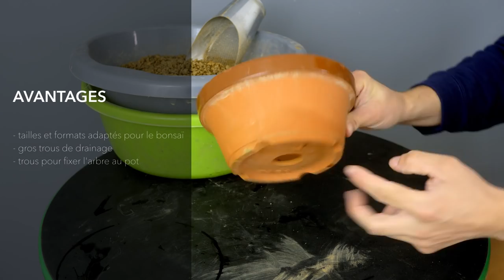REMPOTAGE Détaillé d'un BONSAÏ 🌳AFDB🌳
REMPOTAGE Détaillé d'un BONSAÏ : je vous présente dans cette vidéo un rempotage détaillé d'un jeune cotoneaster. Travail réalisé en mars 2021. Je précise que j'ai ajouté en surface de la sphaigne tamisée.
📌 Sommaire de la vidéo :
00:00 : Intro
00:17 : présentation de l'arbre
02:08 : présentation du matériel
06:13 : préparation du pot
09:21 : suppression de l'ancien substrat
17:12 : sélection et taille des racines
24:58 : rempotage
30:40 : conclusion